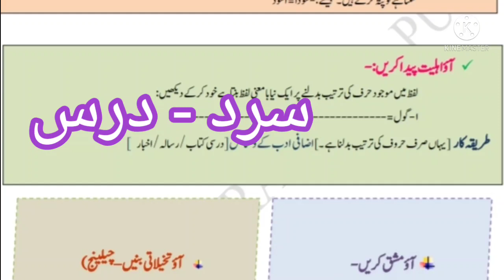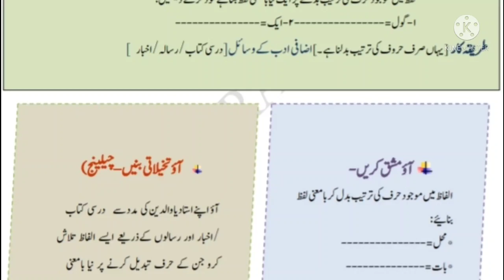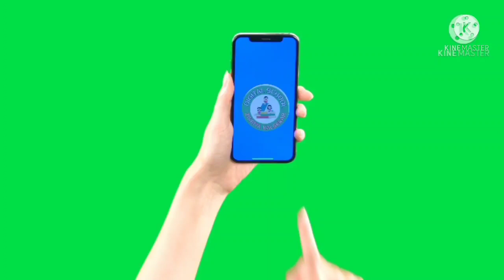جماعت چٹھی ساتویں آٹھویں مضمون اردو آٹھواں دن || Class 6 -7-8 Urdu bridge course